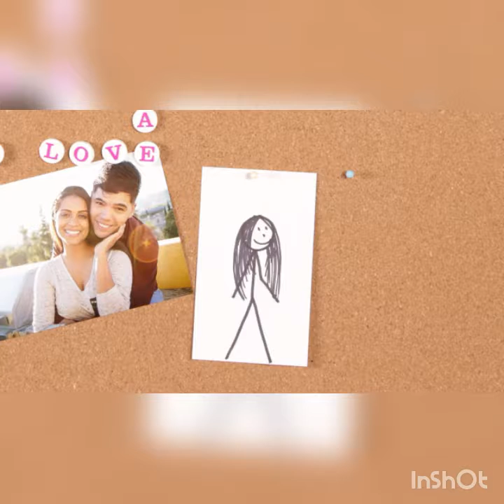Hold on reggae style iisuperwomanii and d trix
YouTuber 4 life.